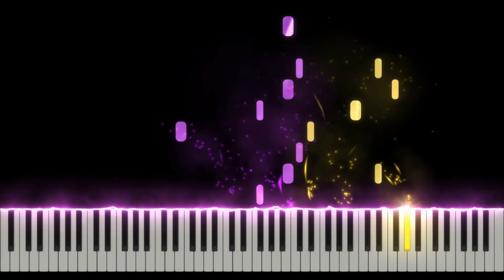Caslow & Exede - City Lights (Advanced Piano Tutorial + Sheets & MIDI)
🎶Learn
🎼Sheets